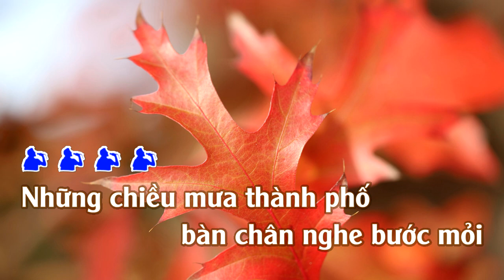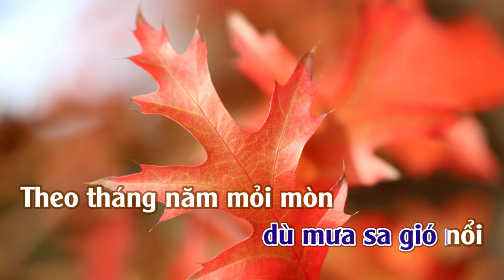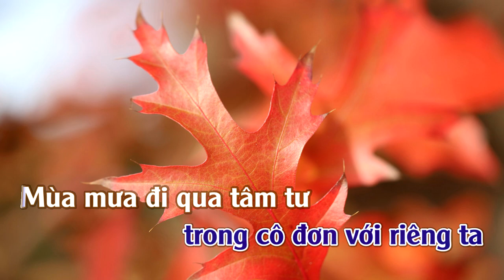Karaoke Mùa Mưa Kỷ Niệm Tone Nam | ThuanSd Official